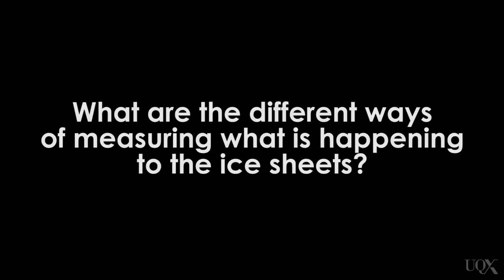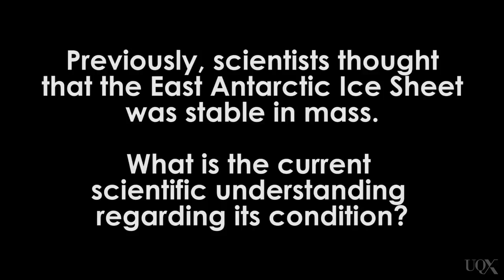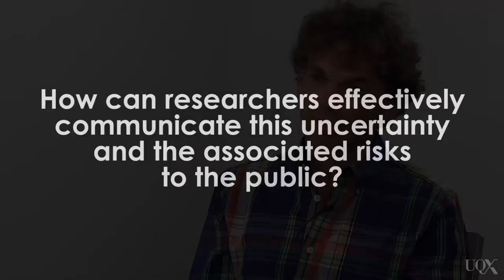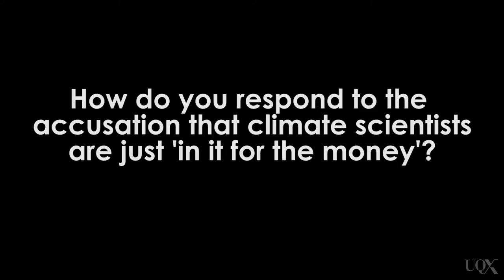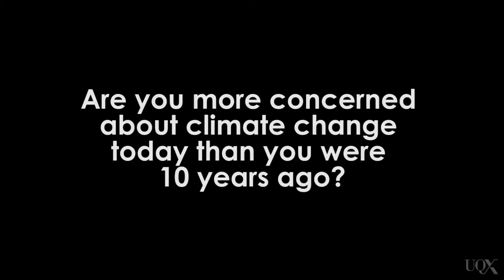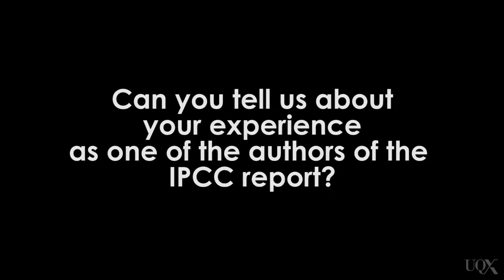UQx DENIAL101x Full interview with Eric Rignot